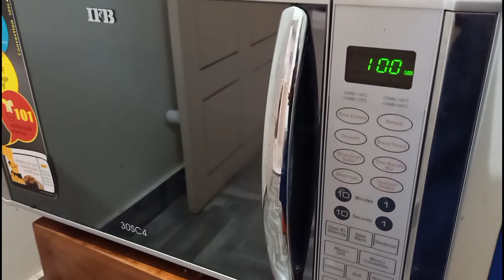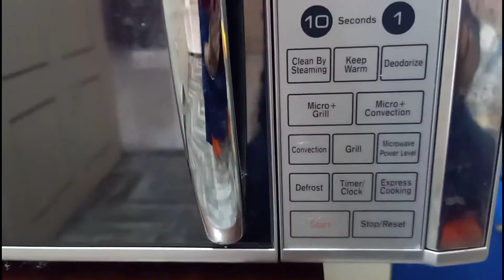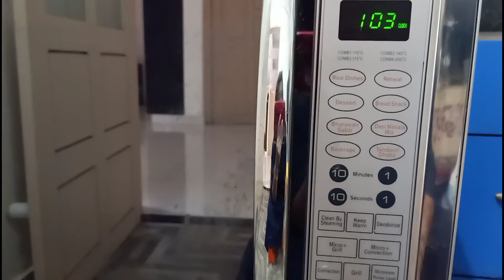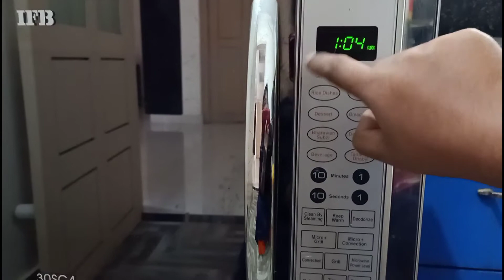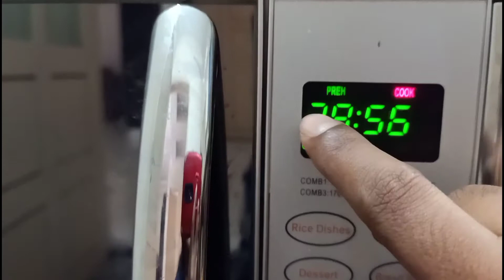How to Preheat IFB Microwave Oven in Malayalam / IFB Microwave Oven Review /EP:199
Hi friends welcome to Travel Eat and cook sanchari 🙏❤️.. IFB Microwave Oven.